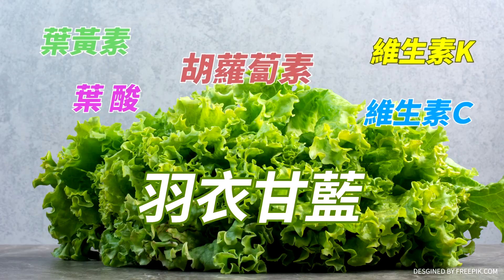【大新聞大爆卦】繼續賺!賴拋"癌新藥基金"吸金 歷史哥:最愛裝潢辦公室的政黨 精華版1@中天新聞CtiNews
⭐️李珮瑄推薦代碼:ct593

主持人

《精彩回顧》
⭐️獨!何博文"北海小抄人"接林智堅棒子?藍下週學倫檢舉再破賴神金身!于美人讚侯廢巴氏!郭急了"丟生孩子多養寵物"成笑柄!高嘉瑜濕背秀批柯表忠來得及?20230902 @CtiNews
⭐️謝寒冰酸賴:侯友宜創紀錄沒選上政見就實現!大魯閣殘骸881天還有亡者骨!好兄弟看袂落現身去嗆綠?超思駁上億補助賠錢進口6成蛋慈善事業你信? 20230901 @CtiNews ​
⭐️陳鳳馨曝非綠大老呼喚韓國瑜整合侯柯!郭正亮爆侯廢長者巴氏量表賴驚嘆"我怎沒想到"!綠電九天玄女.一人公司買蛋賺上億.找陳時中競辦主委還不認躺選?20230831 @CtiTv  ​
⭐️獨!黃敬平諷寧願信鬼不信郭整合的嘴!郭放話9月再同台 白嗆別只想拿人當墊腳石!郭民調墊底慶祝行情! 商周消遣侯引眾怒! 政策廢巴氏量表登熱搜前8!20230830 @CtiNews ​
⭐️獨!侯友宜.柯文哲共識不合穩輸!黃揚明:郭沒資格當總統!嗆外媒設陷阱.製造業X改不了吃X!張禹宣曝被藍派系丟包讓人看破手腳!20230829 @CtiNews